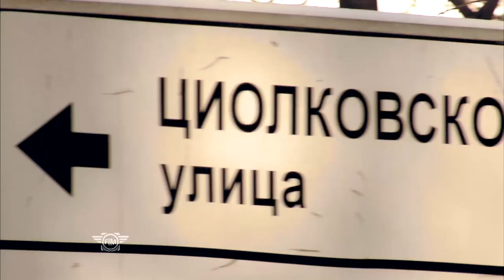2014 Motul FIM Ice Speedway Gladiators - Season Review